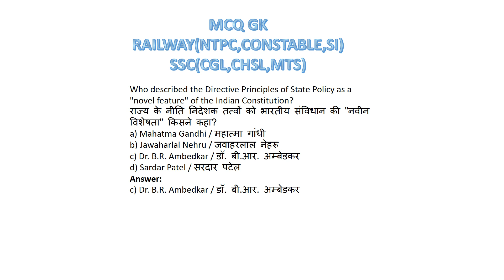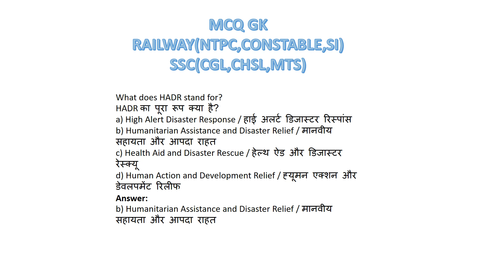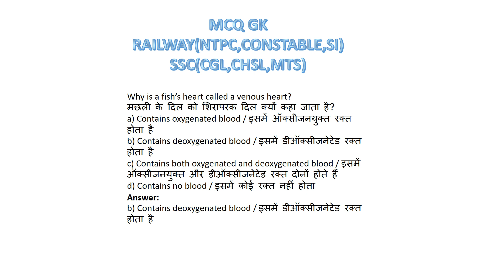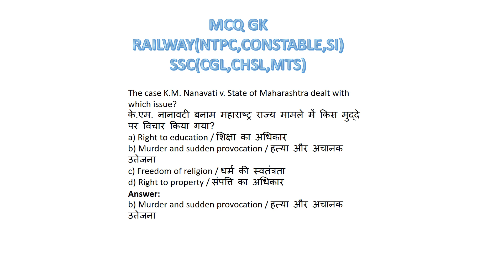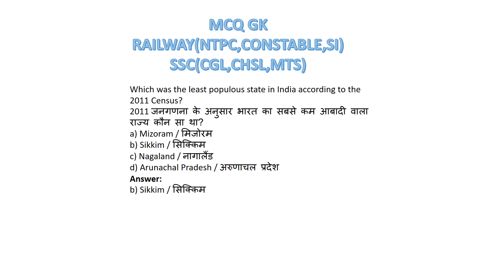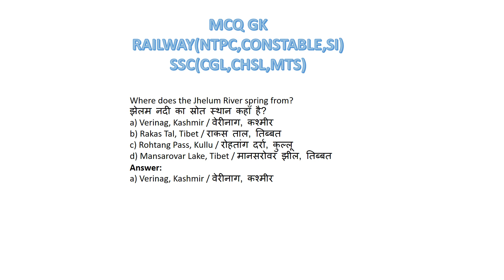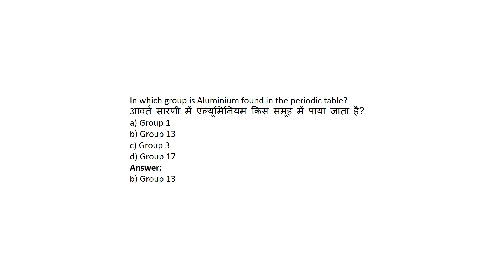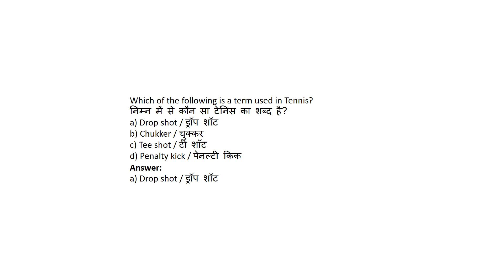119 ONE LINER GK | CHSL 2024 TIER 2 | CGL 2024 TIER 2